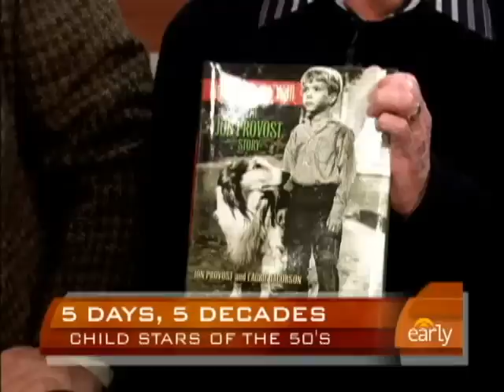1950s TV Kids Reunion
Harry Smith sat down with TV child stars from the 1950s: Wally Cleaver from "Leave it To Beaver," Timmy from "Lassie," Jeff Stone from "The Donna Reed Show" and Little Ricky from "I Love Lucy."